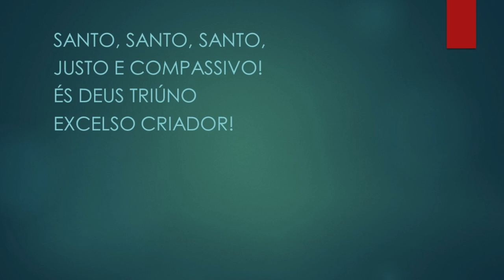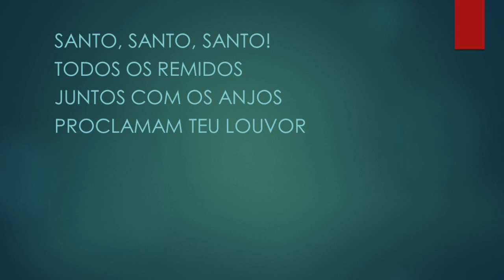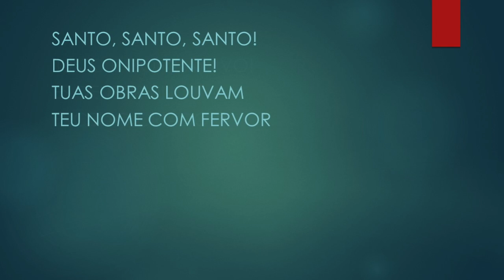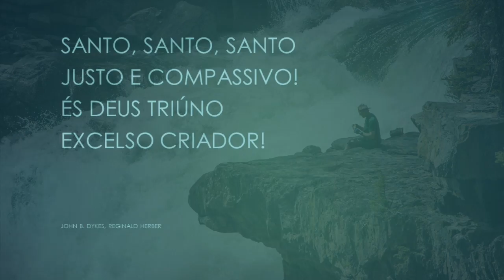Santo, Santo, Santo - Português (Holy, Holy, Holy) - Karaokê Flauta Instrumental Reginald Heber V1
Though the darkness hide Thee

Deus onipotente!
Vamos para sempre
Louvar-Te com ardor

Justo e compassivo!
És Deus Triúno
Excelso Criador!

Todos os remidos
Juntos com os anjos
Proclamam Teu louvor

Antes de formar-se
O firmamento e a terra
Eras, e sempre és
E serás, Senhor!

Nós, os pecadores
Não podemos ver Tua
Glória sem tremor

Tu somente és santo
Só Tu és perfeito
Em Teu poder
Pureza e amor

Deus onipotente!
Tuas obras louvam
Teu nome com fervor

Justo e compassivo!
És Deus Triúno
Excelso Criador!

John B. Dykes / Gaul / Reginald Heber / George S. Schuler
© Warner/Chappell Music, Inc, Universal Music Publishing Group